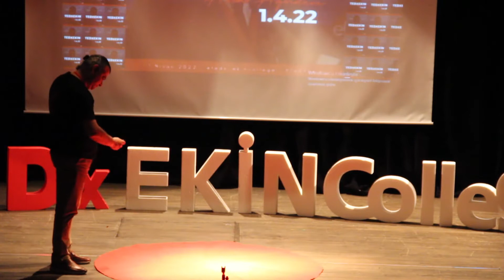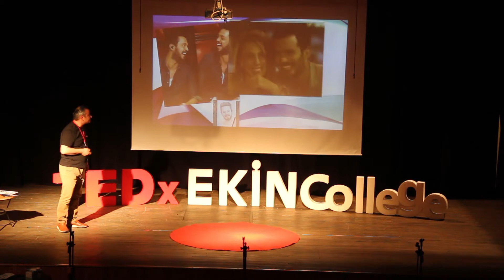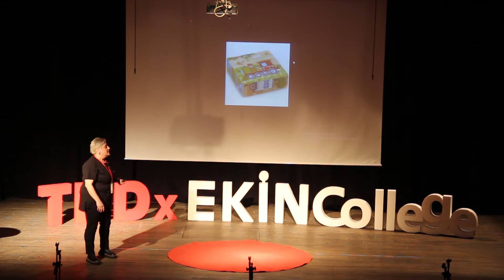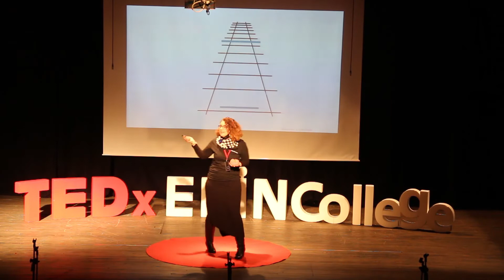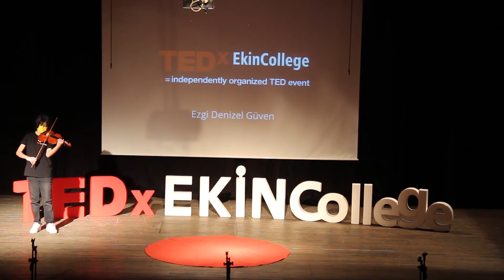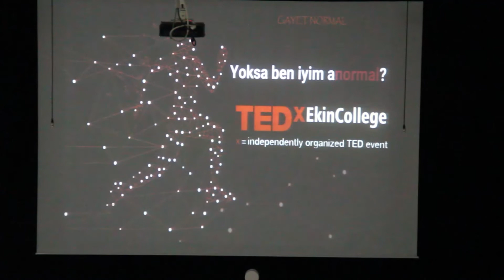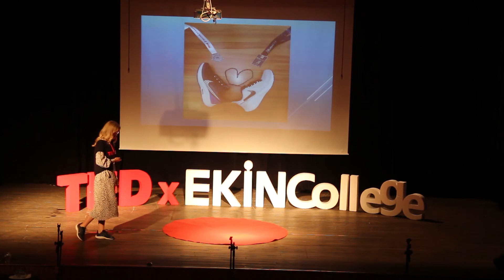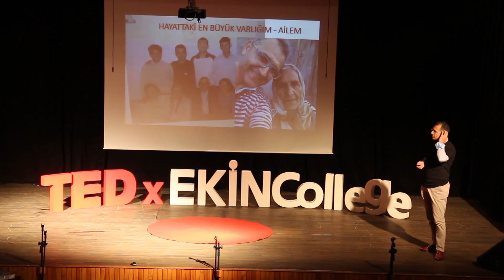TEDx Ekin College Teachers